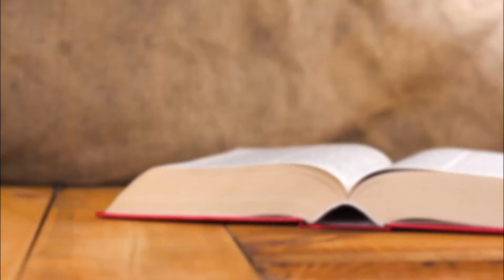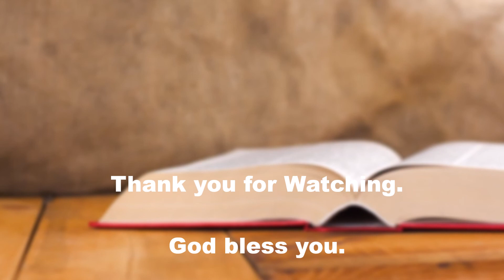Studying Joseph's Character - Diligence - Episode 4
THEME:  Find and Keep - Rev Selemani speaks on the character of Joseph of focus.